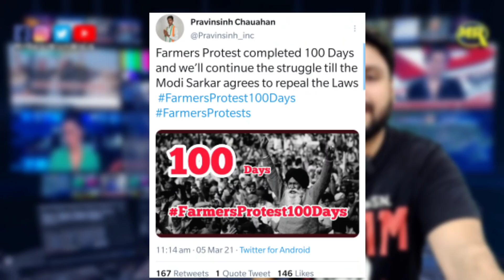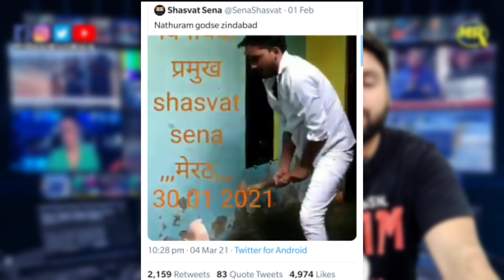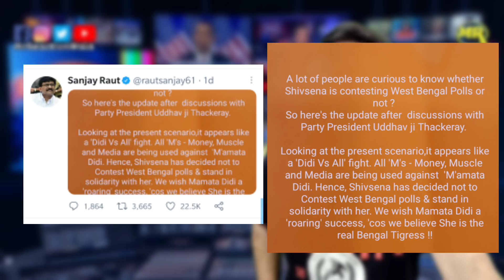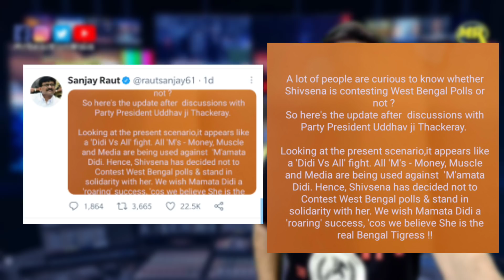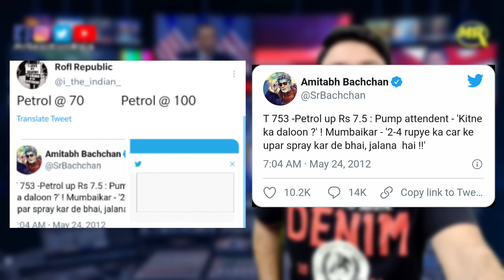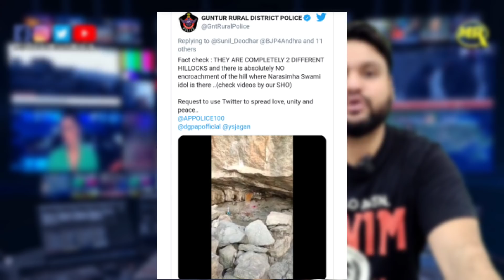Shiv Sena Support Mamata Banerjee| Petrol & LPG Price Hike| Godi Media Trolled| MrReactionWala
سب سے بڑی ، بریکنگ اور ٹرینڈنگ تازہ خبریں کیلئے چینل اور چینل کو سبسکرائب کریں

Also Follow Our Other Social Media Networks